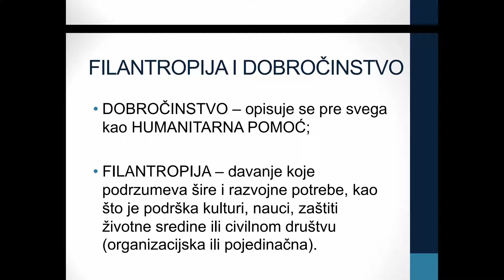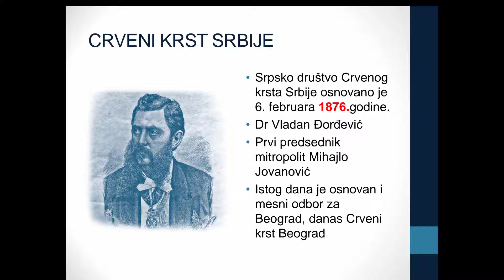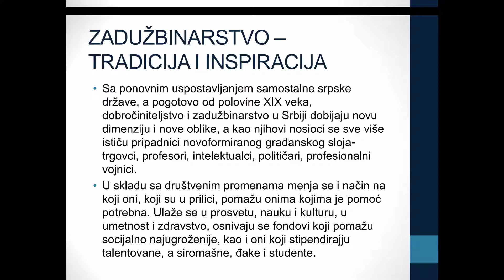FILANTROPIJA, HUMANITARNOST I DOBROČINSTVO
FILANTROPIJA,
HUMANITARNOST I
DOBROČINSTVO